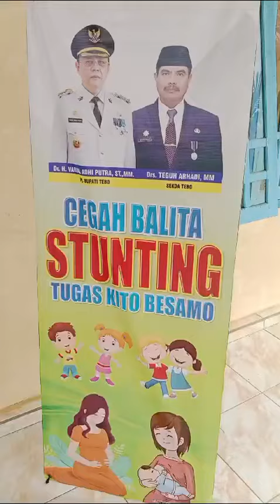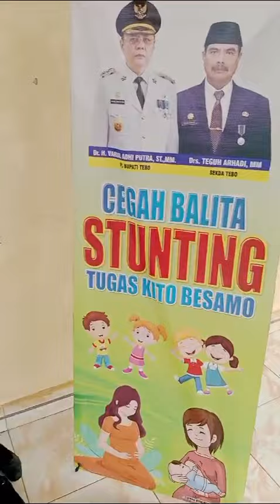Desa wanareja Rimbo ulu cegah stanting#kesehatan